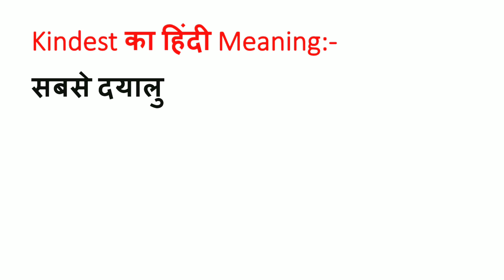Kindest Meaning in Hindi | Kindest ka Matlab kya hota hai | Word Meaning English to Hindi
Kindest Meaning in Hindi | Meaning of Kindest | Kindest का हिंदी में मतलब | English to Hindi vocabulary |

Aaj ki Is Video Me Maine Aapko Kindest Ka Matlab Kya hota hai Hindi mein, Kindest Ka definition or Kindest Word Ke Sentence ka Example ko batlaya hai.